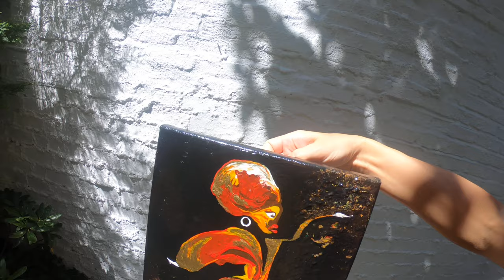JURITA ART | FOR SALE | Dancer, Jurita, 2020, acrylic and gilded on canvas,40x30cm (Ref.087)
Dancer, Jurita, 2020, acrylic and gilded on canvas,40x30cm (Ref.087)

Title: Dancer
Year Painted: 2020
Size: 40 x 30cm
Medium: mixed-media on canvas: Acrylic, Gilded, varnished

Condition: Great value! Excellent state. 100%Original hand painted. Directly from the artist's studio!

Signature:

The original is signed by artist Jurita and stamped by dealers from Lady Ju Gallery. On the painting in the centre the author’s signature “Jurita” are applied with light paint. On the back left side of painting the author’s signature and date “Dancer, Jurita, 2020, acrylic, gilded, 40x30cm”. On the back side of painting, the LadyJuGallery.co.uk stamp.
Technically, the work was performed impeccably.
The provenance of the painting is clear and under no doubt. Direct from the Artist. 100% Hand Painted by professional artist in the artist’s studio in London. Directly from the artist's studio!

The painting is completely unique and will always be only a single instance. No prints or computer-generated techniques. Physical texture is very individual for this artwork and can't be copied.
Invincible power and inexhaustible energy, the body will become the embodiment of perfect beauty. Mixed media acrylic and clay. Modelling clay include my personal ingredients.
Used painting technique brushstrokes high quality “Winsor & Newton” artist’s colour paints, which excluded backup and exact repetition.

This Lot Included:

1) Single-Piece Work is signed by the artist (No Frame)
2) Certificate of Authenticity (COA) is signed by the artist and by the authority who issued it Lady Ju Gallery, London UK
3) Your free booklet about the artist Jurita